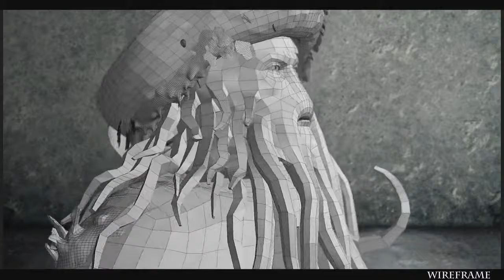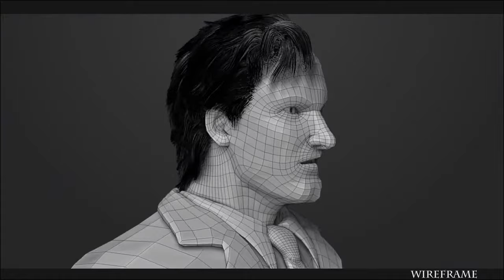Character Modeling and Texturing Showreel by MAAC Student